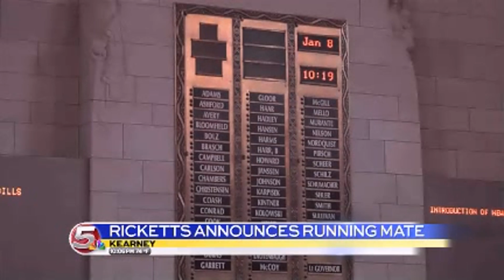News 5 at 10 - Pete Ricketts announces Lt. Governor Lavon Heidemann as running mate / June 2, 2014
Republican candidate for Governor, Pete Ricketts officially has a running mate.

Ricketts made the announcement in Lincoln, and held a second press conference in Kearney.

Current Lt. Governor Lavon Heidemann is running alongside Pete Ricketts.

Ricketts says Heidemann brings a different set of skills to the ticket.

"Before Lavon Heidemann we didn't have someone with direct experience with agriculture since 1965." Said Ricketts.

Lavon Heidemann is a farmer and cattle producer from Elk Creek.

"I don't just talk it. I live it on a daily basis. I live it day in and day out. I know agriculture and when those policy issues come up, I'll be there to help Pete." Said Heidemann.

Ricketts, the former COO of TD AmeriTrade is running on his business experience.

He says Heidemann's AG background and 8 years in Nebraska's legislature compliment the skills that he brings to the table.

"I think I can help Pete achieve what he's trying to do with Nebraska and that's grow Nebraska. Move Nebraska forward." Said Heidemann.

With plans that include cutting income and property taxes, the duo says they form the perfect team.

"This is where my experience in business being able to look at an organization, drive the inefficiency's out so we can do a better job of providing services and do it at a lower cost. Where Lavon's experience on the appropriations committee is key. Working together to reduce the size of government and bring those tax rates down will go hand in hand." Explained Ricketts to a crowd at the Holiday Inn Convention Center in Kearney.

While Heidemann has only held his current position as Lt. Governor next to Governor Dave Heineman since February of 2013, he says he's proud of his accomplishments behind the scenes.

"I'm just in this to make this a better state. It's not the spotlight that I'm after." Said Heidemann.

Heidemann stepped in following a scandal with Rick Sheehy, and says he's excited for the opportunity to continue serving Nebraskans.

"I love this state, and I love the people from this state and I love public service." Said Heidemann.

Pete Ricketts is facing Democratic candidate Chuck Hassebrook in the November general election.

Hassebrook has yet to announce a running mate.